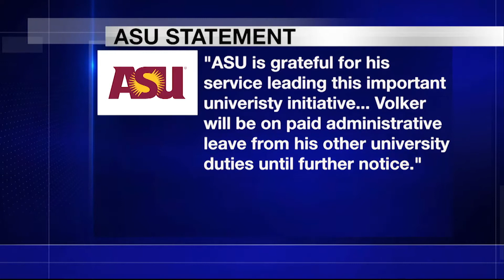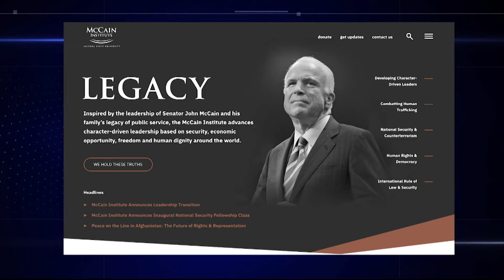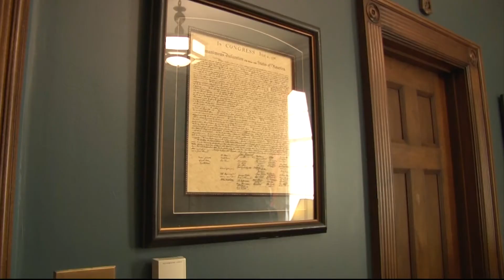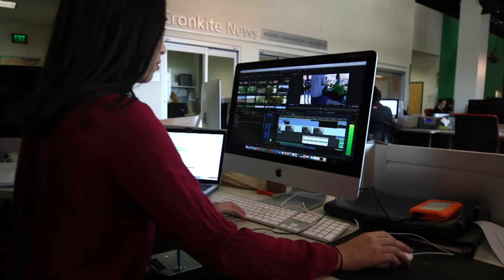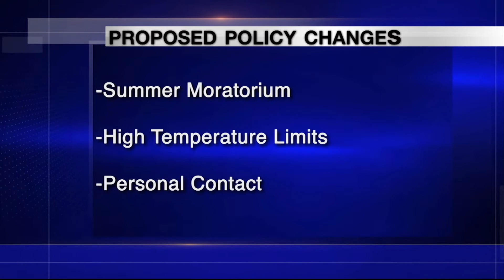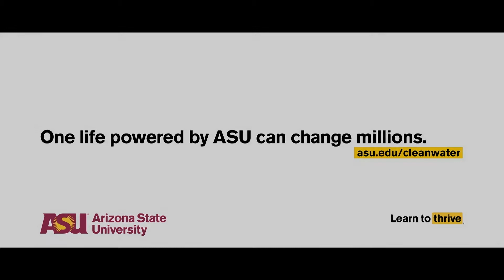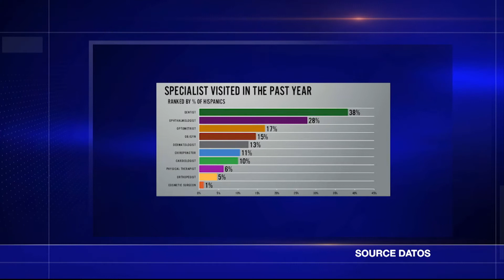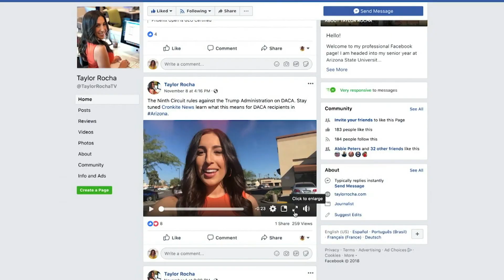Oct. 7, 2019, Newscast | Cronkite News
Kurt Volker resigns from McCain institute; Beto’s Phoenix rally; and more